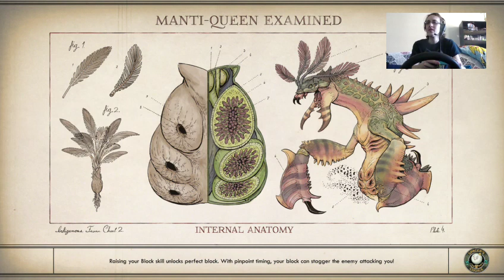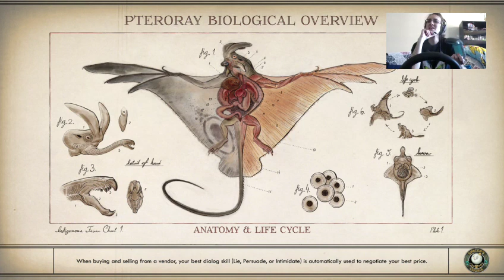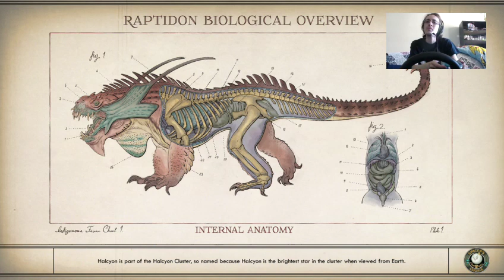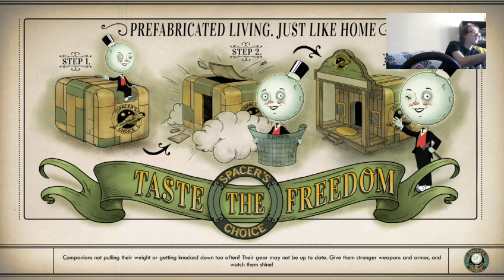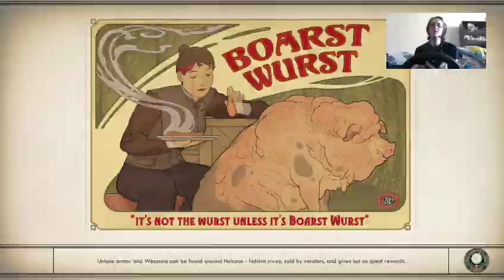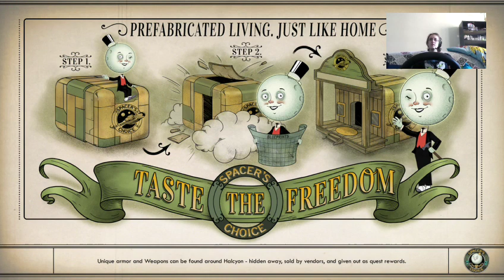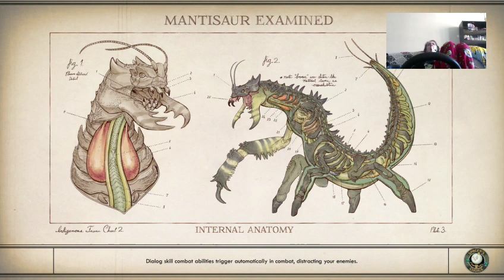Outer Worlds 18 presented by 99geek.ca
That&#39;s my gamertag in everything, WingcommanderIV. My brand is 99% Geek found at 99geek.ca I&#39;m a writer, writing chapters of novels like episodes of TV shows, releasing them monthly on my Patreon It&#39;s there you can subscribe for a dollar and show your support for more streaming content, or dive into my writing.

There&#39;s Urban Fantasy tales about a teenage girl turned into a  vampire against her will, or a scorned lover investigating paranormal  phenomena, or a journalist covering stories in the middle east.  There&#39;s a sci-fi story about people on a dying world trying to  build a ship to a new one. There&#39;s a fantasy story about a  fallen angel trying to stop the end of the world. And there&#39;s  more coming.

There&#39;s even a weekly blog with TV show rankings and the important news from the week you might have missed.